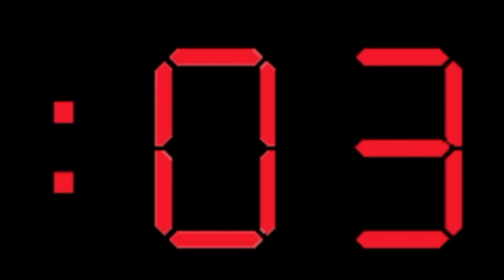TeensVill Bring It On: The Musical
Villagers Theatre TeensVill production of Bring It On: The Musical

Direction and Lighting Design: Corey Rubel
Choreography: Jillian Kimberlin
Cheer Coach: Brennan Peters
Music Direction: François Suhr and David Regner